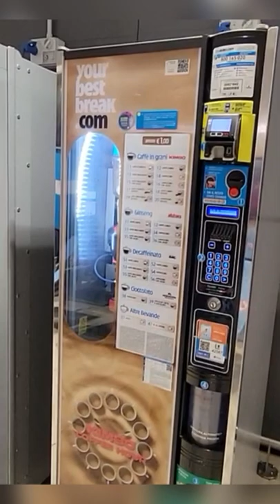Fiumicino Airport Vending Machine Ripoff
I decided to get an early morning Coffee in the Fiumicino Rome airport. The coffee machine took my money instead and charged me 3x what it should have ;(